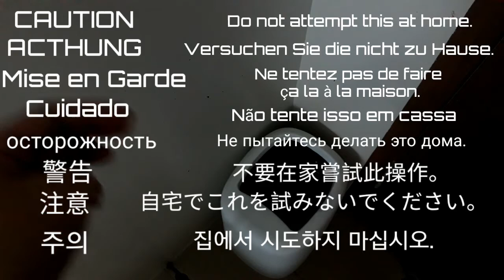Random Skits #2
Random skits I made again!

Peace out!

You have reached the deep part of the description.Get up!

yyyyooouuurrrr'''''eeeee  iiiinnnn ttthhheee vvveeerrryyydddeeepp...NNNOOOWWW   SSSCCCRRRAAAMMM!!!

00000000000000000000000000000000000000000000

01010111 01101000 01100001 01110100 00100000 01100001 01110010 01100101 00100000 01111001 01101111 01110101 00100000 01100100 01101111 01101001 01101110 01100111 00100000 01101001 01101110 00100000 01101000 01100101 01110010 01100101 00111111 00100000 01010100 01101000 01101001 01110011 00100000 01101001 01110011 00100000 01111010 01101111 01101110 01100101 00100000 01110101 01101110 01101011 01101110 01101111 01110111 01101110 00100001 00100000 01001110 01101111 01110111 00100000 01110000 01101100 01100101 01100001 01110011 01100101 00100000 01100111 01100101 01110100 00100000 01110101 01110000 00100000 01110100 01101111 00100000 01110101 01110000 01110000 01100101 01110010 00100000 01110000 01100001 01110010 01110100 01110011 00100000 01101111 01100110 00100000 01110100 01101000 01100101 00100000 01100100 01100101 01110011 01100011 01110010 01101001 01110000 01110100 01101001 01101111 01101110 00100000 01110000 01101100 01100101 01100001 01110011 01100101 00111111

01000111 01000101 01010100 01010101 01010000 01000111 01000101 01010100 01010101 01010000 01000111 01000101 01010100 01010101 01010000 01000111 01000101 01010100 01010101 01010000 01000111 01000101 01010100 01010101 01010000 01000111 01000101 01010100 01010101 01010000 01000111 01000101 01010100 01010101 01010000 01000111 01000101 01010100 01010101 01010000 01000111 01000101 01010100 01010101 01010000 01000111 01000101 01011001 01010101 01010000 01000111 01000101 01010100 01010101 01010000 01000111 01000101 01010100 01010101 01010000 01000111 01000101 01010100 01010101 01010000

Nothing here.